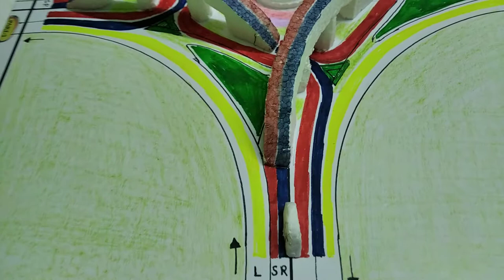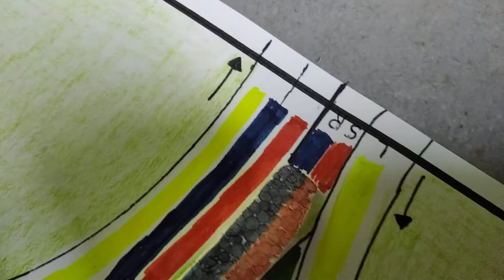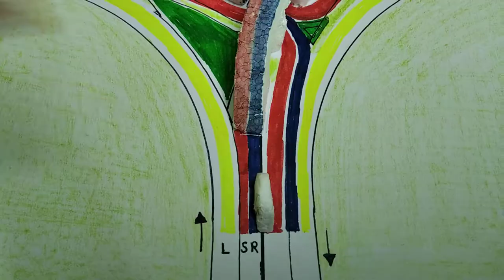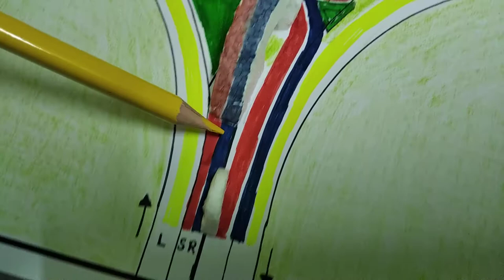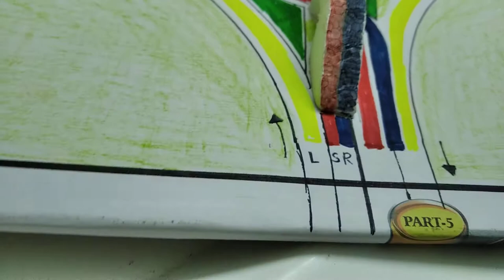Design of Road Overbridges without Traffic Signals | 12 Ways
Design of Road Overbridges without Traffic Signals